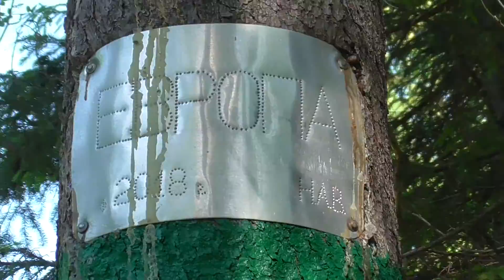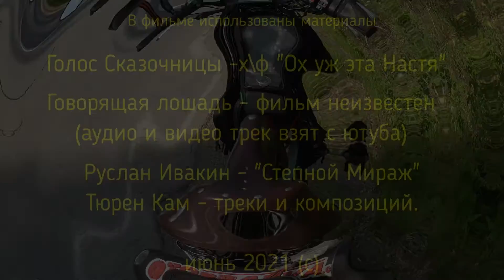Медвежка - граница двух континентов Фильм второй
Июньский велопоход на гору Медвежка , которая является одной из многих сопок Уральского Хребта, разделяющего два континента - Европу и Азию.
Часть вторая.
Посетив Стелу Европа-Азия, на горе Медвежка, выяснилось, что она состоит из двух вершин...и без колебаний, я решил посетить истинную, географическую точку этой горы.